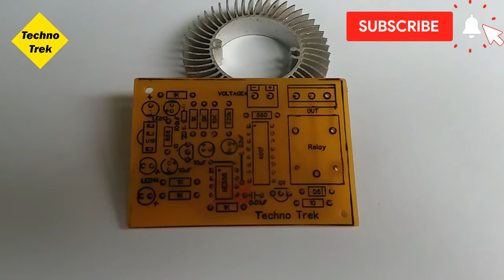How to make Remote control switch | Techno Trek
DIY Home Made Make A Remote Control Switch for home Appliances.

In this video I'm going to show you, how to make a remote control switch with step by step process.

for remote control switch:-
PCB Layout:-